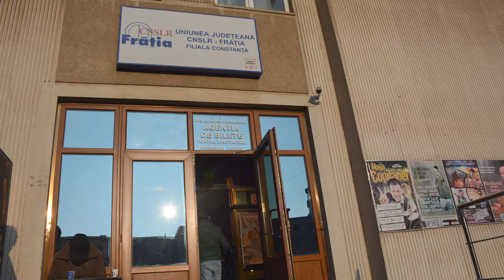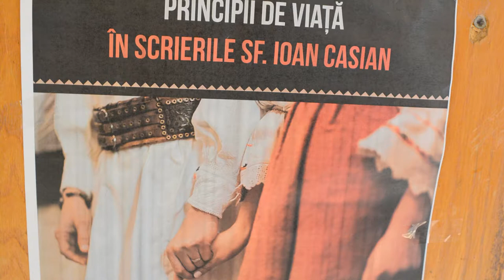(doar audio) Principii de viață în scrierile Sf. Cuv. Ioan Casian - Pr. Iustin Petre (2018.03.29)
În data de 29 martie 2018, a avut loc la sala mică a Casei de Cultură Constanța conferința "Principii de viață în scrierile Sf. Cuv. Ioan Casian", ținută de Pr. Iustin Petre. Moderatorul întâlnirii a fost d-l Marcel Bouroș.

Mai jos, înregistrarea video, fotografii de la eveniment și înregistrarea audio a evenimentului.